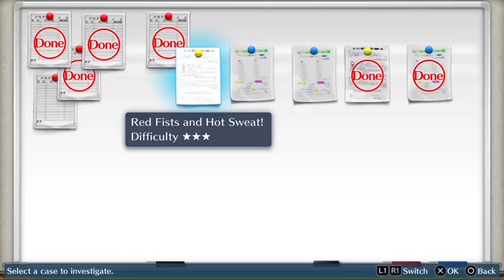|| Digimon Story Cyber Sleuth - Part 16 ||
Watch full on Twitch!